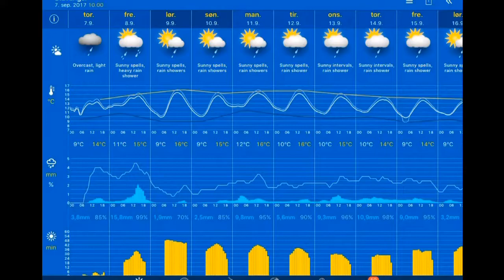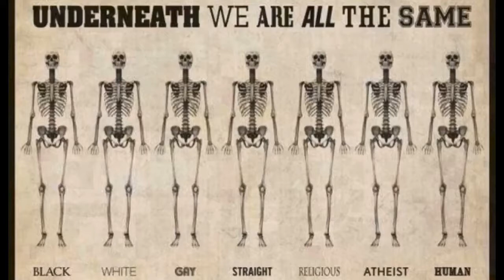Været 07.09.2017, 10.20 Stavanger: cloudy, heavy rain shower 11°C. Vind:Ø/4 m/s.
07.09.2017, 10.20 Stavanger: cloudy, heavy rain shower 11°C. Vind:Ø/4 m/s.